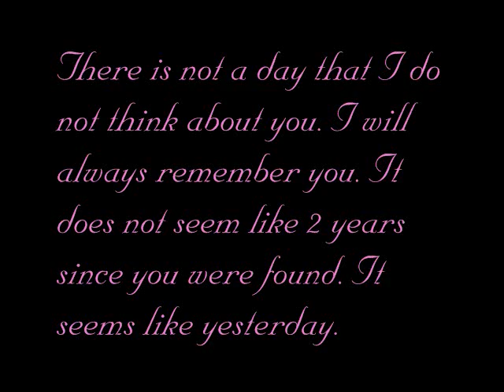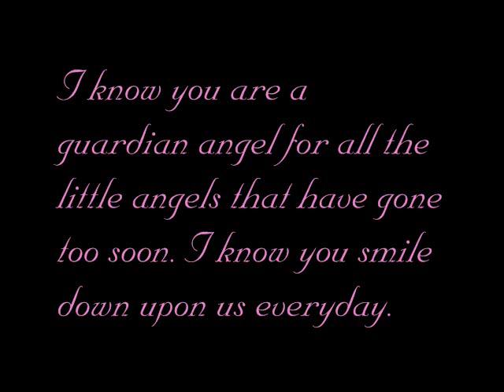Caylee Marie Anthony Christmas With The Angels Justice For Caylee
Christmas tribute to Caylee Marie Anthony December 2010